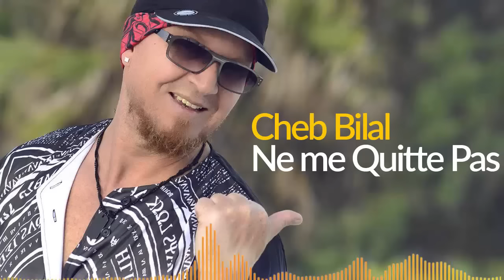Cheb Bilal - Ne me quitte pas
Dzzik la chaîne musical algérien, dans cette vidéo nous vous proposons, une très belle chanson de rai algérien ancien avec Cheb Bilal et sa chanson Ne me quitte pas Omri